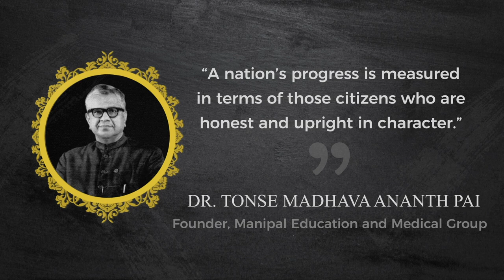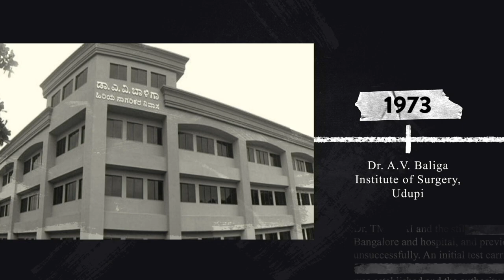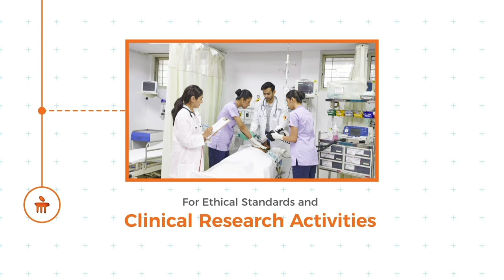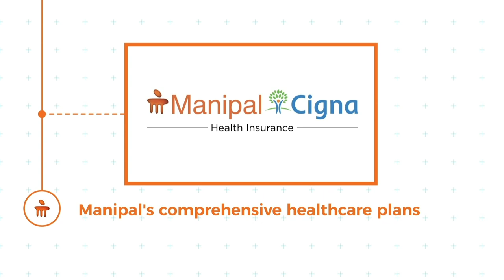Journey Of Manipal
With the vision to achieve, enable and transform lives, the Manipal group of institutions and hospitals has been serving the society since 1953.

Your trust in us has made us the largest organization in South India and helped us grow phenomenally across the world.

Our innumerable achievements and recognitions have only made us more humble and work towards serving and taking the legacy forward.

We thank you from the bottom of our hearts!